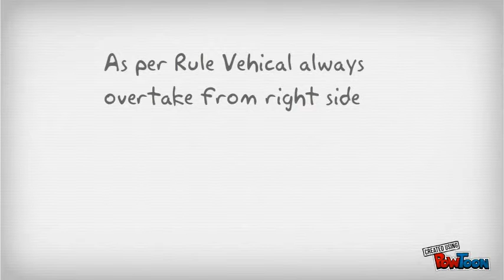Traffic Rule 3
Follow the Traffic Rules..-- Created using PowToon -- Free sign up . Make your own animated videos and animated presentations for free.  PowToon is a free tool that allows you to develop cool animated clips and animated presentations for your website, office meeting, sales pitch, nonprofit fundraiser, product launch, video resume, or anything else you could use an animated explainer video. PowToon's animation templates help you create animated presentations and animated explainer videos from scratch.  Anyone can produce awesome animations quickly with PowToon, without the cost or hassle other professional animation services require.